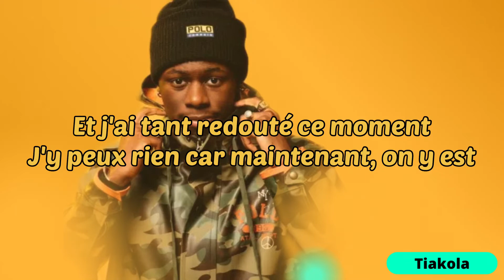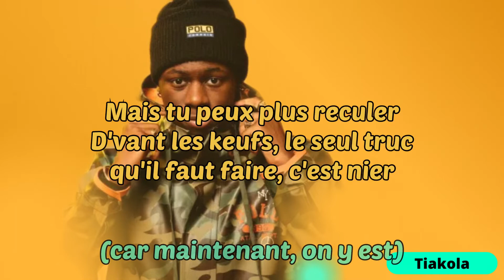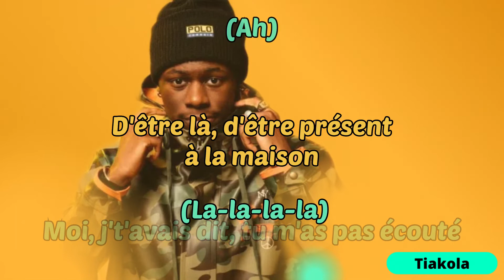Tiakola - La clé (Lyrics)(Paroles)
📌Don't forget the blue thumb and the subscription, if you like my content📌

La clé Lyrics
[Paroles de "La clé"]

[Intro]
Avant, j'avais pas confiance en moi mais là, p'tit à p'tit, ça va
Après, j'ai des moments d'doute toujours, hein
J'connais ma musique
T'as capté ?

[Refrain]
Et j'ai tant redouté ce moment, j'y peux rien car maintenant, on y est (Car maintenant, on y est)
Mais tu peux plus reculer, d'vant les keufs, le seul truc qu'il faut faire, c'est nier (Le seul truc qu'il faut faire, c'est nier)
Je suis responsable de la maison (Han-han), ma détermination avait raison (Han-han)
J't'ai donné les clés de la maison (Han-han), montre pas c'que tu fais sur les réseaux (Hna-han)
[Couplet unique]
Regarde-moi jusqu'à présent, jusqu'au 2.4.3, ça m'met la pression
Bicrave deux-quatre mois, ça pue la prison, normalement, en deux-quatre-six, t'as la décision
Mais si y a l'occas', la mentale du ghetto, cartel Sinaloa, han-han
Belek d'vant le pétard, ninguisa loketo, pour la vida loca, han-han
Si jamais t'as l'occas', éloigne-toi, eh
Éloigne-toi de tout ça (Éloigne-toi de tout ça)

[Refrain]
Mais tu peux plus reculer, d'vant les keufs, le seul truc qu'il faut faire, c'est nier (C'qui faut faire, c'est nier)
Je suis responsable de la maison (Maison), ma détermination avait raison (Avait raison)
J't'ai donné les clés de la maison (Maison), montre pas c'que tu fais sur les réseaux (Sur les résaux)
Regarde-moi jusqu'à

[Outro]
Raison, j'avais raison
Raison, j'avais raison (Ah-ah)
Raison (Ah), j'avais raison (Ah-ah)
Raison, j'avais raison (Moi)
Raison (Ah), j'avais raison d'être là, d'être présent (Ah) à la maison (Ah, ah)
Et j'ai tant redouté, car maintenant, on y est
Raison, j'avais raison
Tu peux plus reculer, le seul truc qu'il faut faire, c'est nier
D'être là, d'être présent à la maison
Je suis responsable de la maison, ma détermination avait raison
Raison, j'avais raison
J't'ai donné les clés de la maison, montre pas c'que tu fais sur les réseaux
Regarde-moi (Ah)
Raison (Ah), j'avais raison
D'être là, d'être présent (Ah) à la maison (Moi)
Moi, j't'avais dit, tu m'as pas écouté
Moi, j't'avais dit, tu m'as pas écouté (La-la-la-la)